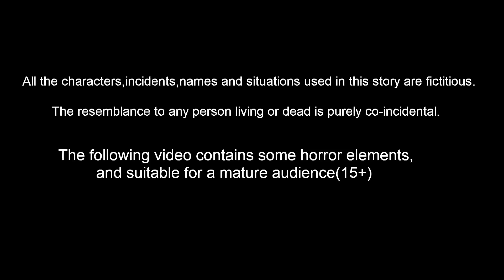அனாதை குழந்தைகள் 25 - anathai kulanthaigal 25 | Tamil Stories | Tamil Fairy Tales | Banana Dreams TV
Story Name        :
Story Writer    : Suresh and Maheswari
Story Board      : Ravindra Borra
Charecter Artist  : Tejas kasarla
Animators    : Mahesh, Prasanth , ratheesh, Satheesh
Editor      :  Purusotham Drivedhi
Sound Engineer   : Shiva